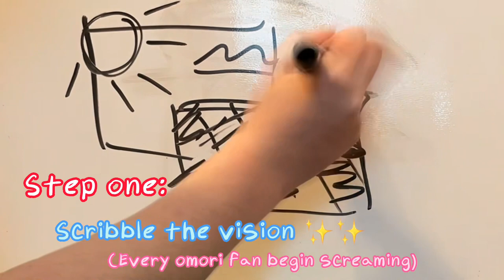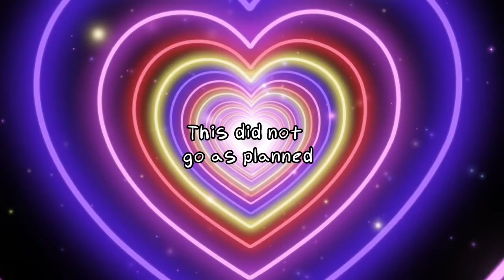How to waste an hour in 6 simple steps ✨✨ (and maybe make something nice along the way)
This did not go as planned.